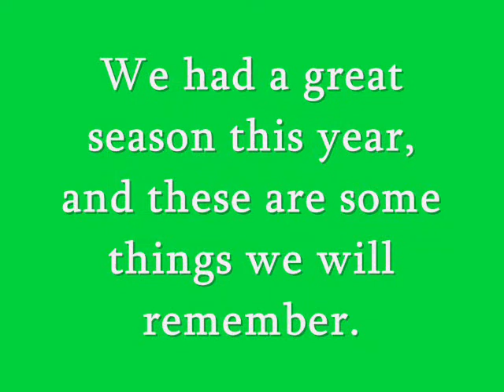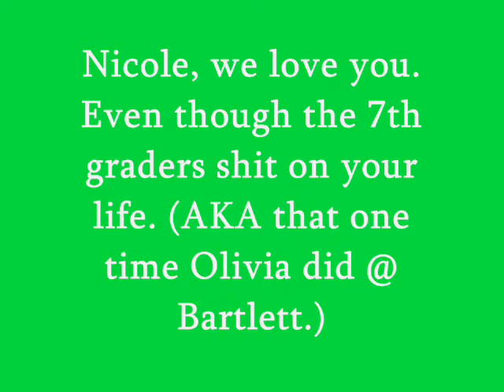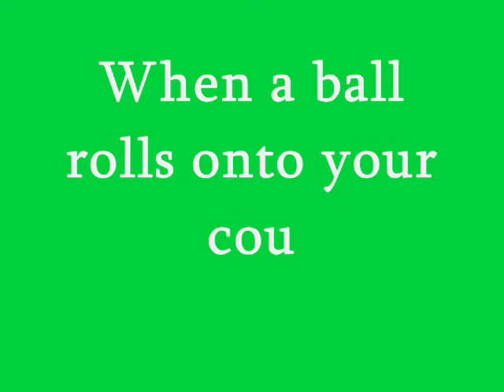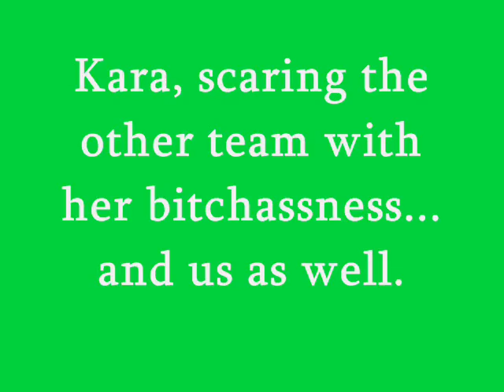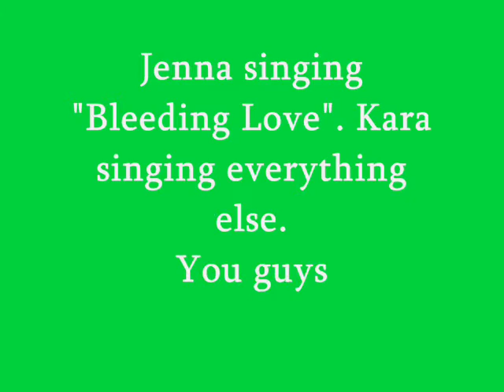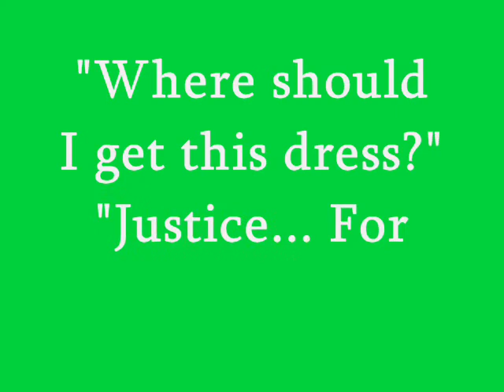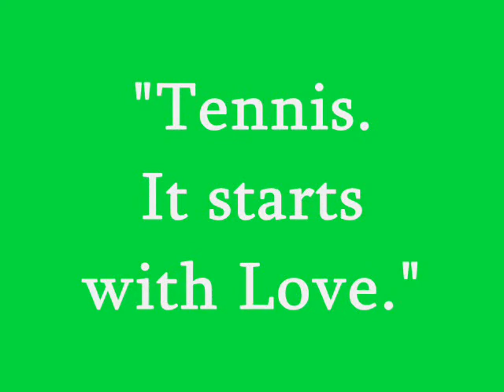Sutton Varsity Tennis '08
Sutton Girls Tennis 2008